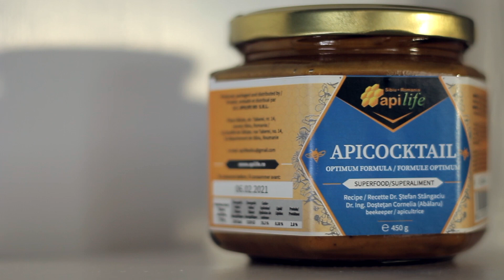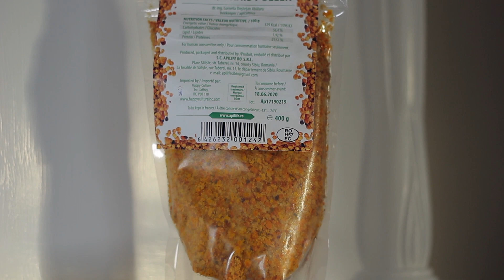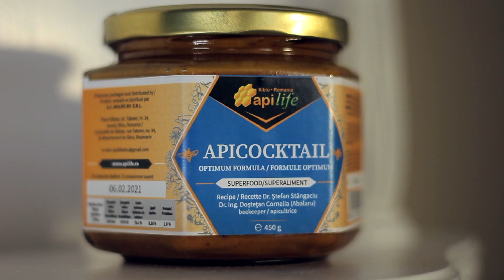Le TOP des Super aliments « Ruche » Anti-Oxidants! | Francine Locas Nd